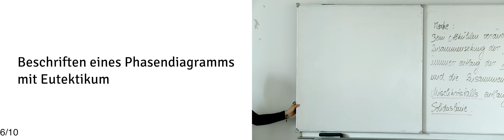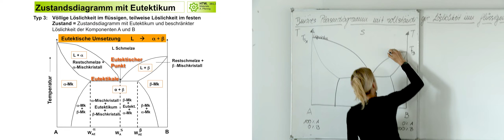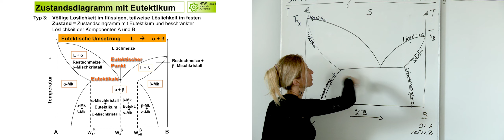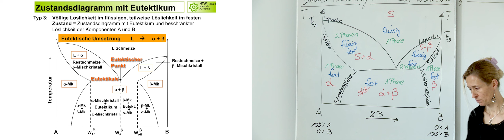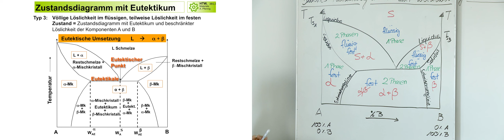Legierungslehre 1 - 06 Beschriften eines Phasendiagramms mit Eutektikum